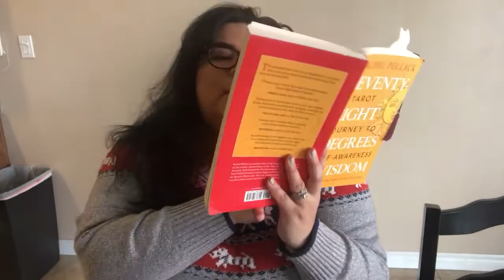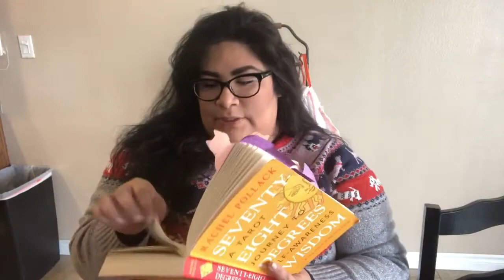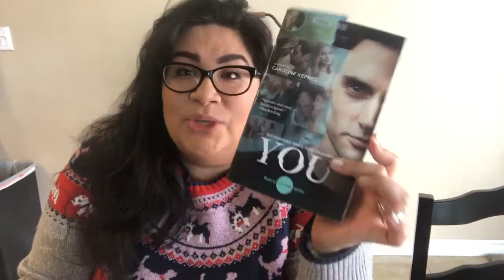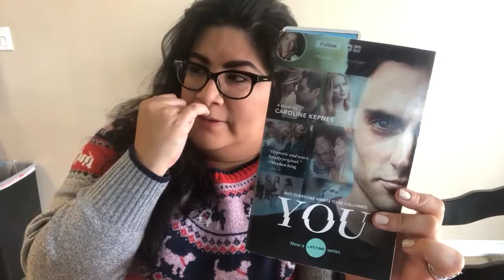Video Diary #45: Coffee, Migraines, and Anxiety